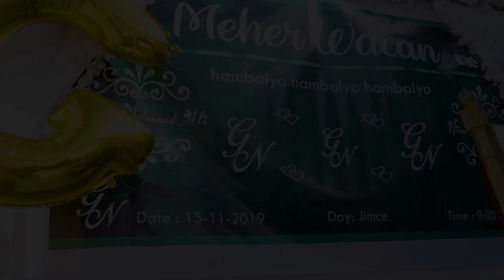Gulled Iyo Nimco Meher Wacan